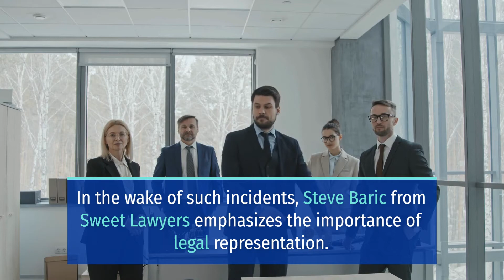STARTLING 18-WHEELER CRASH NEAR HIGHWAY 83 AND LOS BOTINES LANE INJURES 3 [RIO BRAVO, TX]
RIO BRAVO, TX (December 5, 2023) – Saturday afternoon, a startling 18-wheeler crash near Highway 83 and Los Botines Lane injured three people.

The incident happened at around 4:40 p.m. near Highway 83 passing Los Botines Lane.

According to reports, the incident involved an 18-wheeler tractor-trailer.

Moreover, responders transported three people, including one who sustained serious injuries. At this time, the events leading to the crash remained unclear. When additional information becomes available, the public will be notified.
Due to limited information, the authorities continued to investigate the crash.